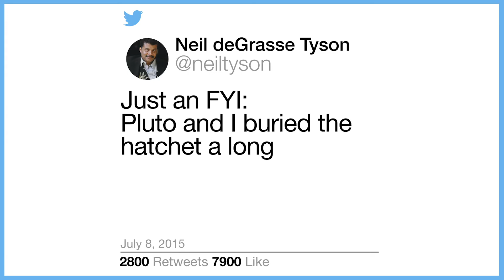The Life of Neil DeGrasse Tyson | Brut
Neil DeGrasse Tyson was born in 1958 to a middle-class family in New York City. After visiting a planetarium for the first time at age 9, he worked hard in astrophysics, won research trips abroad, and a spot at the elite Bronx High School of Science. When he was applying to college, he turned down an invitation from world-famous astrophysicist Carl Sagan to study at Cornell in order to attend Harvard University. Over the next few years, he earned a degree in physics and a masters in astronomy from University of Texas at Austin.

He then took a gap year from his doctoral studies to become an astronomy lecturer before attending Columbia University for a masters and PhD in astrophysics. In 2000, he stated that Pluto didn't qualify as a planet, even going as far as updating the planetarium’s solar system model. This led to the official decision in 2006 to revoke Pluto’s planetary status and to create official definitions for the term “planet.”

Tyson slowly gained a huge international following by tackling big concepts and taking down conspiracy theories on television and Twitter. But in late 2018, four accusations of sexual misconduct were raised against him for incidents varying from inappropriate comments to rape. However, National Geographic and Fox conducted investigations for six months and concluded that they would continue with his shows, “StarTalk” and “Cosmos: Possible Worlds”. Today, he is still the director of the Hayden Planetarium and recently received an honorary doctorate from several universities including Yale.